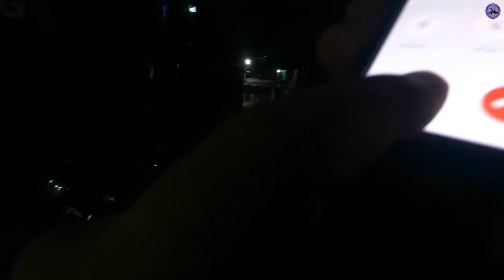NagePokhari - Part 1 || Gorkha|| 3250 M|||| Must Watch|| Promoting the local Tourism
Nage Pokhari
Gorkha
3250M above Sea level
Must Watch
Promoting local Tourism
Gorkha Ajirkot
Ajirkot Rular Municipality
Trending